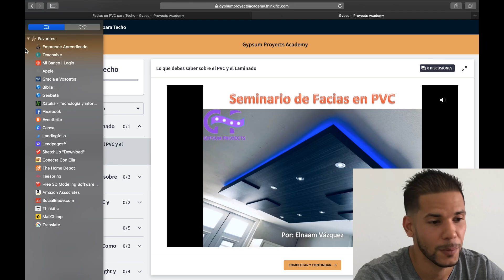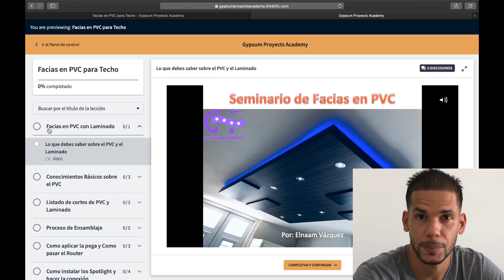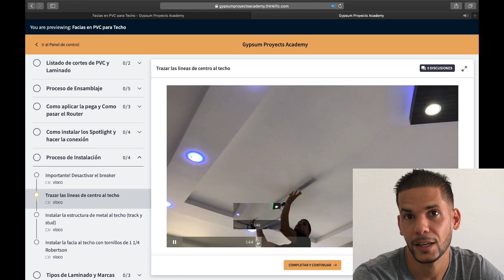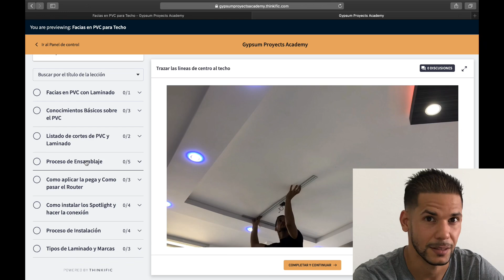Como hacer un techo flotante en Gypsum Board || Cielo Raso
Aprende a hacer estos trabajos conmigo de manera online.